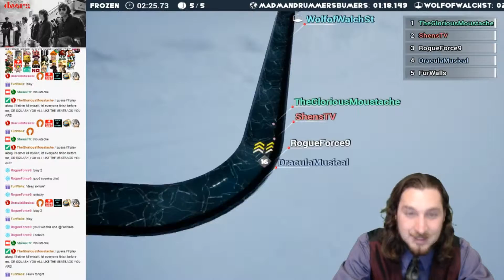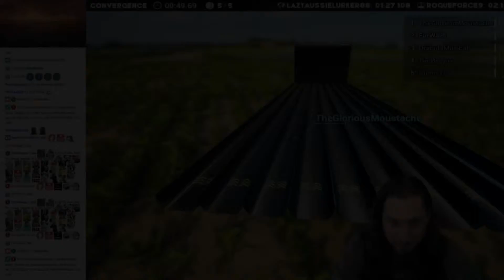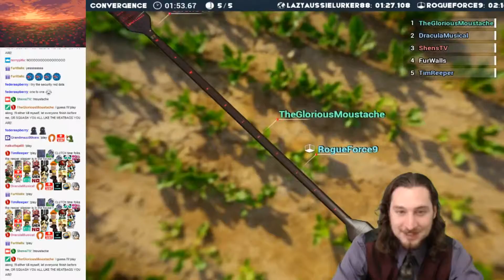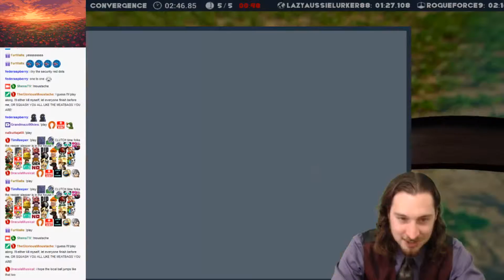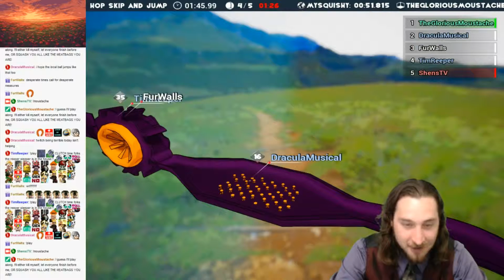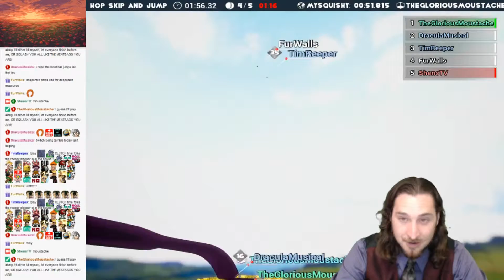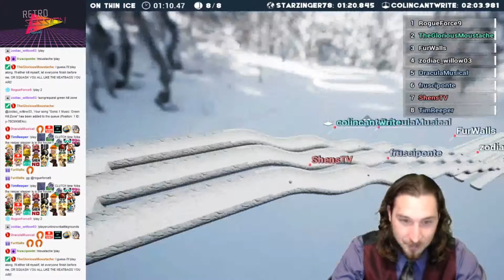Marbilation 42 (April 26, 2019)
FurWalls has a rollercoaster of a day, TimReeper still has tricks.

Marbles On Stream